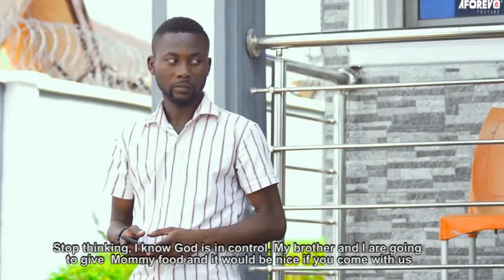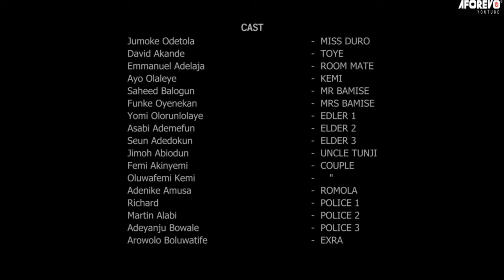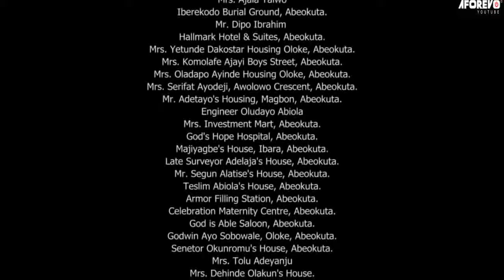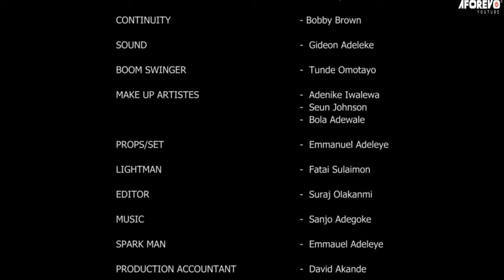LOST MARRIAGE - A Nigerian Yoruba Movie Starring - Jumoke Odetola, Saheed Balogun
A young woman looks at a man with a strong desire to take action.